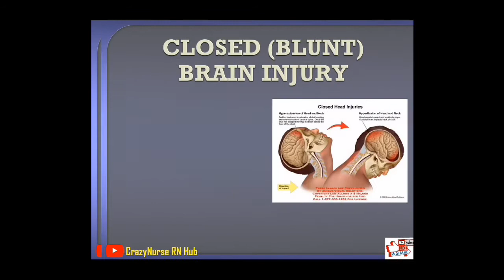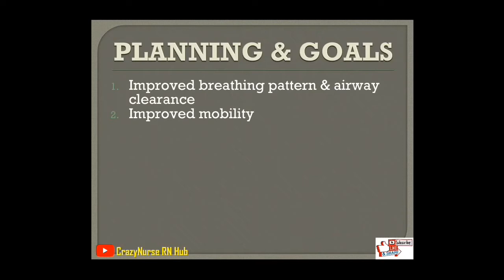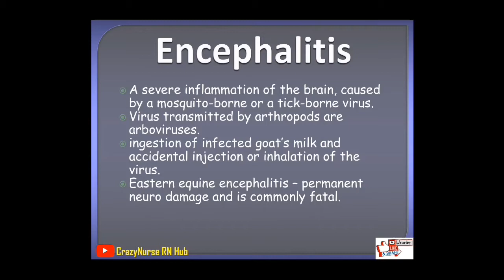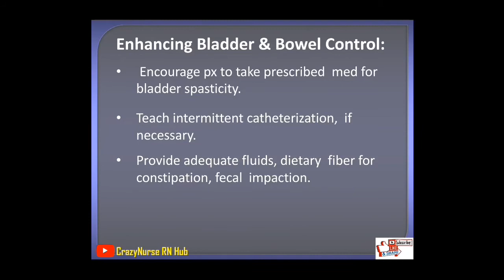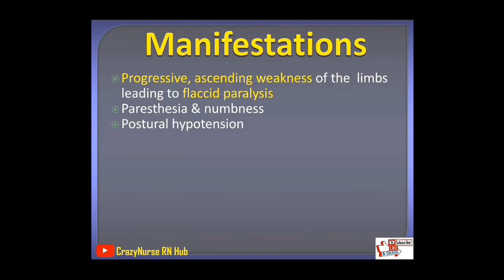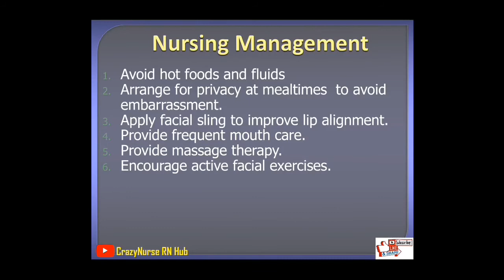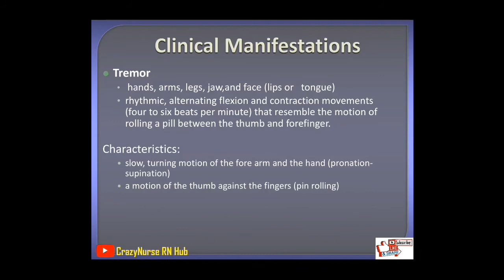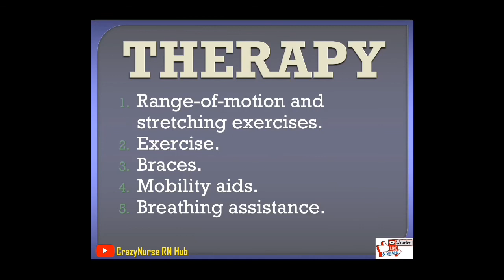Med-Surg: Care of Patients with Neurologic Disorders Part 2 of 2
Reference:

Brunner & Suddarth’s Textbook of Medical-Surgical Nursing 13th Ed.